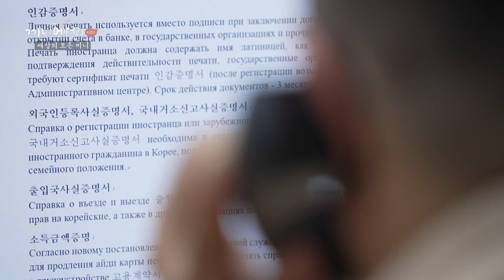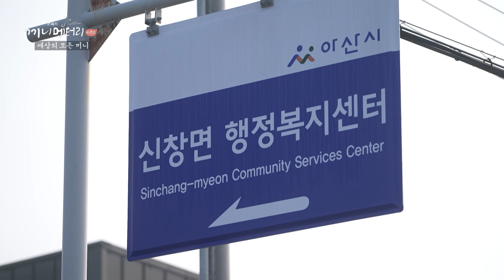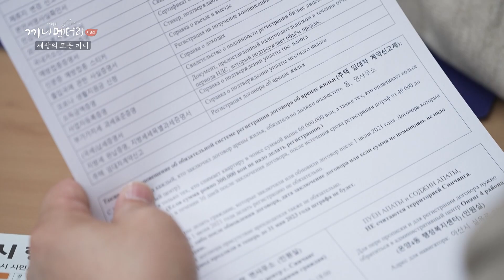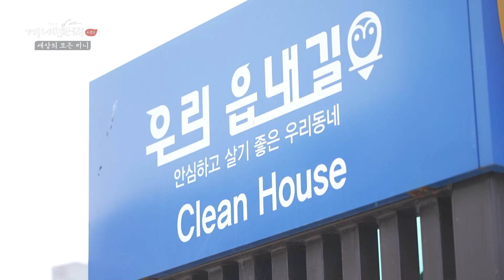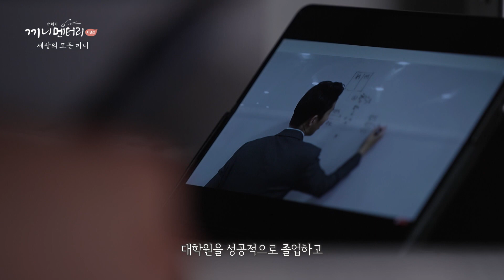아산 우주베키스탄 두 친구의 저녁 I 골룹스 머시키치라(녹두 쌀 볶음밥) I 21세기 끼니멘터리 시즌2 7회 '세상의 모든 끼니'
7회 '세상의 모든 끼니'
고향/고향의 가족/기쁨의 의미를 가진 세상의 밥상 이야기

▶ 아산 우주베키스탄 두 친구의 저녁
한국 체류 외국인에게 도움을 주는 통역업무를 하는 사람들.
충남 아산시 신창면 행정복지센터에서 K 직장인으로서 통역업무를 하는 압둘보싯 씨를 만날 수 있었는데요. 한국에 온 이후로는 한국 이름인 이민수 씨로 더 자주 불린다고 합니다.
한국에 체류하는 외국인 숫자가 가장 많은 곳인 충남에서 외국인의 원활한 체류를 돕는 일과 우리나라에서는 익숙하지만, 외국인에게는 생소한 쓰레기 분리배출을 외국인이 이해하기 쉽도록 카드 뉴스를 제작하는 활동도 하고 있다고 합니다.
외국인을 위한 통역업무는 물론 쓰레기 분리배출을 외국인에게 쉽게 알리는 활동도 하는 민수 씨의 저녁이 궁금하지 않으신가요?
이름부터 생소하지만, 어딘가 익숙한 그 맛, 골룹스와 머시키치라(녹두 쌀 볶음밥)를 맛보러 가요!

00:00 오프닝
00:22 이민수 씨 소개
01:08 민수 씨의 업무 소개
06:52 민수 씨의 카드 뉴스 활동
08:05 우주베키스탄 매장에서 장보기
09:02 오늘의 메뉴 소개
09:15 요리 시작
12:29 식사 시간